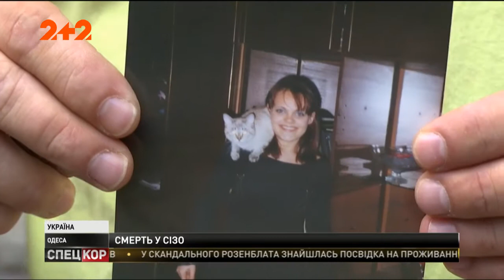Рецидивіст у одеському СІЗО жорстоко вбив жінку-конвоїра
Ув’язнений напав та розчленував 34-річну жінку-конвоїра, а потім викинув її останки у смітник. Він виманив жінку з поля зору охоронців, на господарчий двір. Тіло колеги знайшов один з конвоїрів, який виносив сміття. Прокуратура порушила кримінальну справу за статтею навмисне вбивство. До того ж підозрюють працівників СІЗО у халатності.